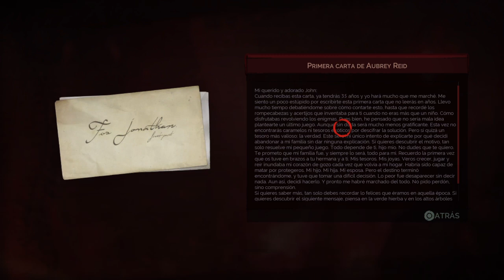Vampyr, comes gente el juego